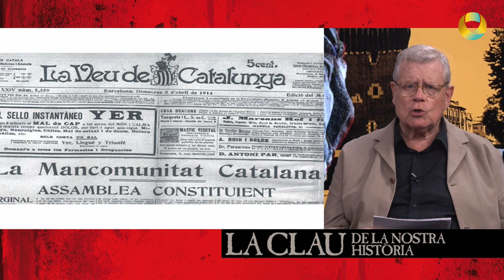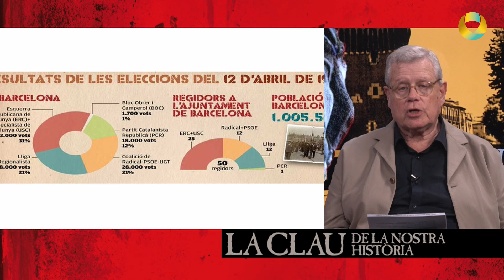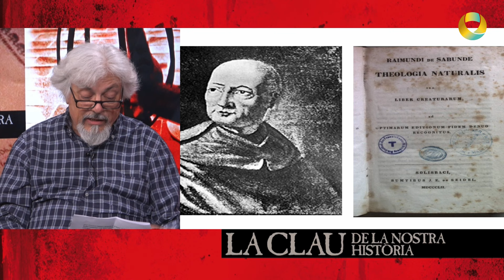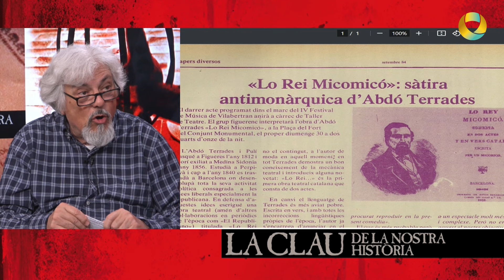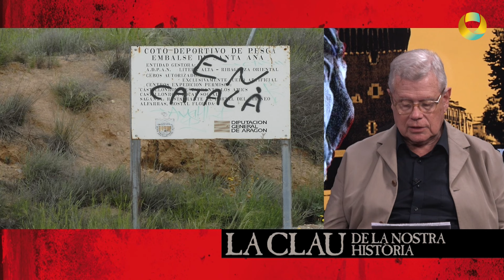La Lliga Regionalista. La franja de la Franja. Sant Ot, bisbe d’Urgell i la seva època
Programa 262. 24 d'abril de 2024
Víctor Cucurull i Rafael Català